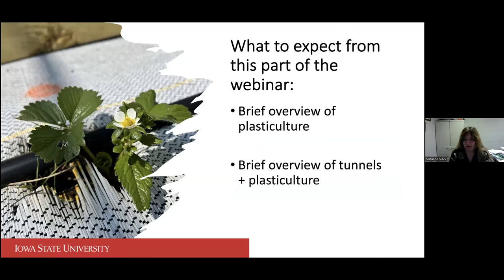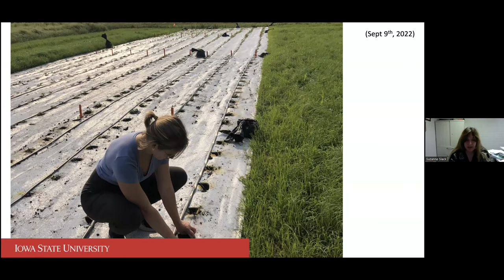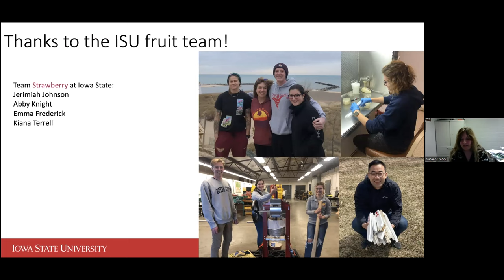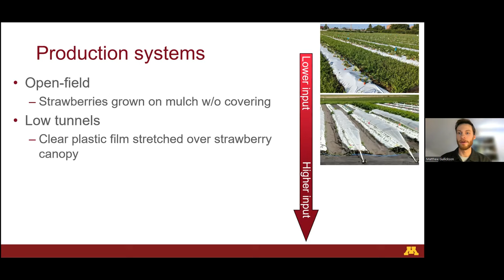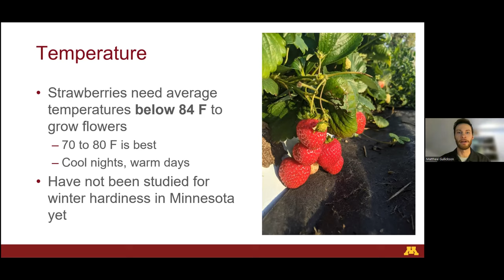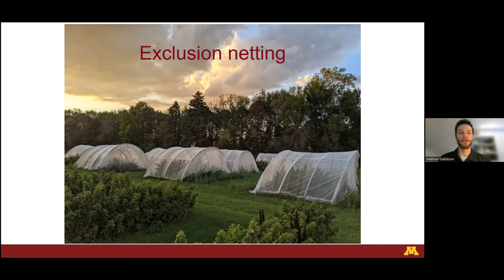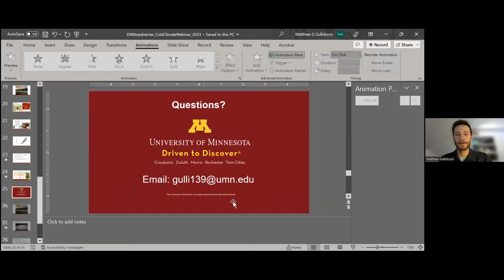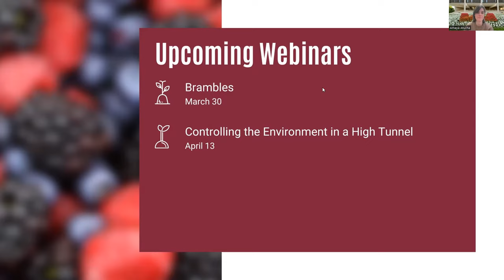High Tunnel Berry Production: Day Neutral Strawberries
This webinar will provide important details about how to grow day neutral strawberries in the high tunnel environment. Topics will include soil preparation, planting, varieties, fertigation, and management.

Speakers: Suzanne Slack, Iowa State University Extension and Matthew Gullickson, University of Minnesota